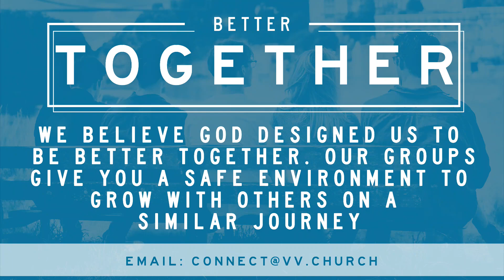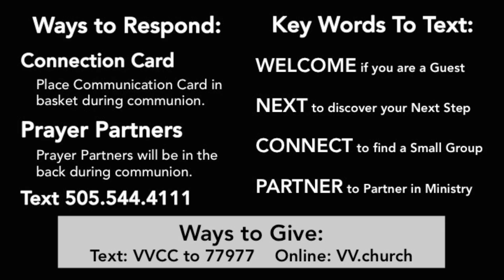Aftermath Part 2 Brandon Shaffer